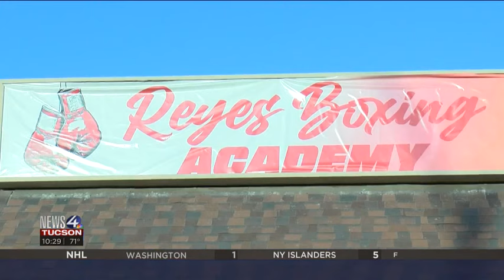South Tucson boxers go from Golden Gloves to national prominence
KVOA News 4 Tucson's Paul Cicala goes in-depth with boxers from the "Reyes Boxing Academy" on South 6th Avenue.
Joaquin "El Junior" Camberos, Adrian Ruiz and Janerr Lopez have advanced to the "Title International Tournament" in Las Vegas.
They are trained by coach Hector Reyes on Tucson's south side.
Camberos is a product of the Sunnyside Unified School District and attends Desert View, while Ruiz and Lopez are students at Pueblo High School.